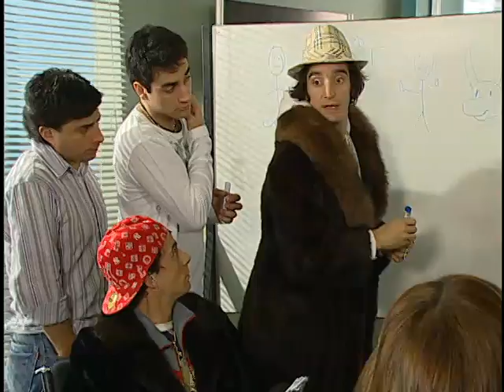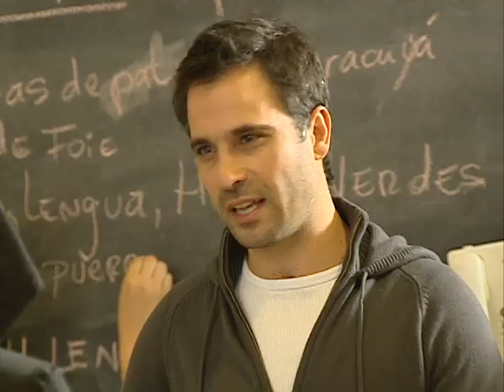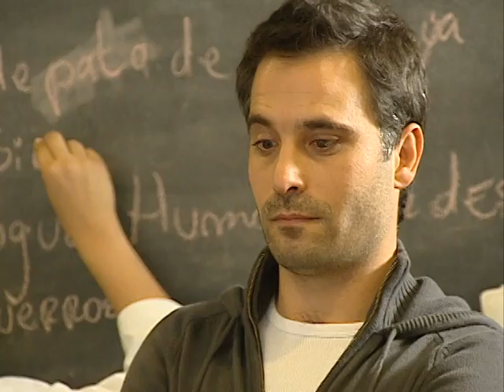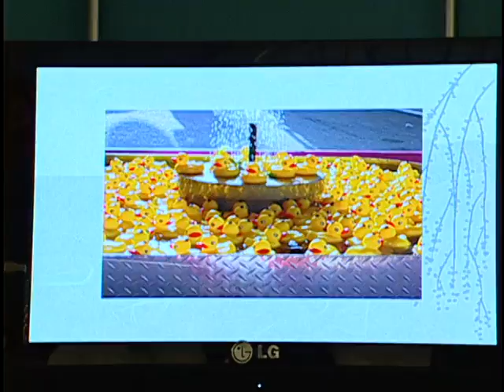Capítulo 211 | Lola